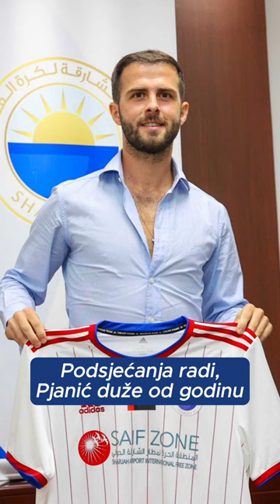Miralem Pjanić: ”Imao sam ponudu iz Italije na ljeto!" 👀🇮🇹